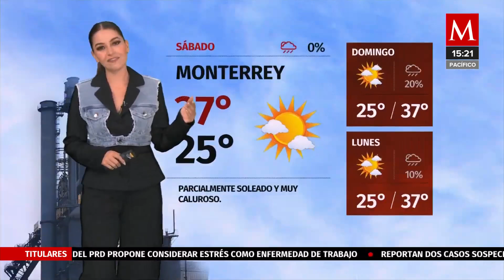Sandy Tok 16 08 2024